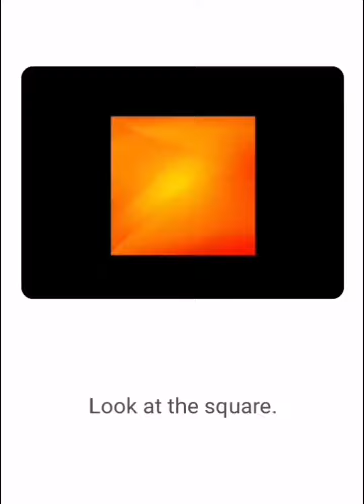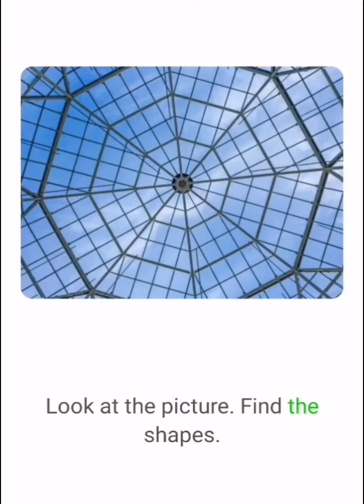Story 66 : Look and Find the Shapes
Look and Find the Shapes
Learn English